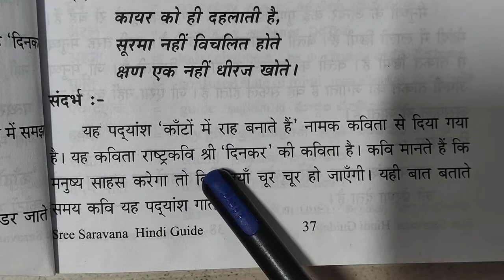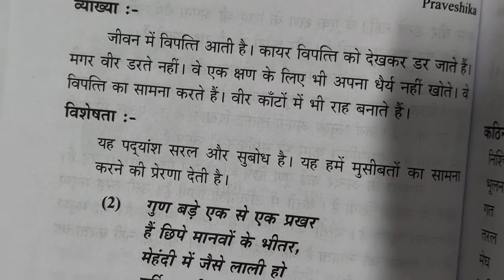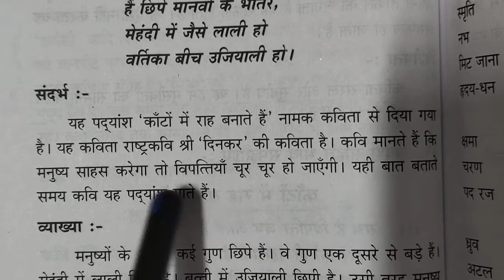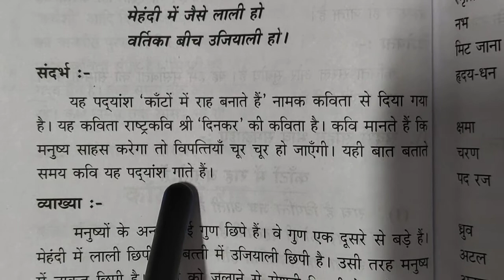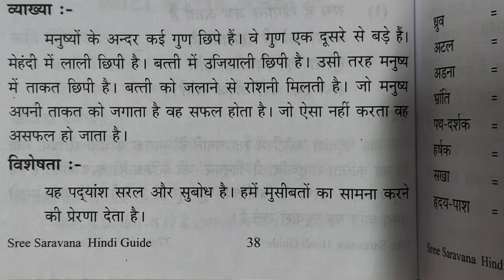कांटों में राह बनाते हैं,ERC, praveshika,